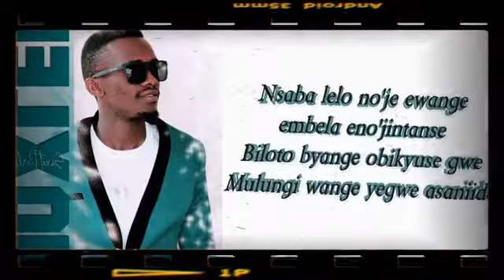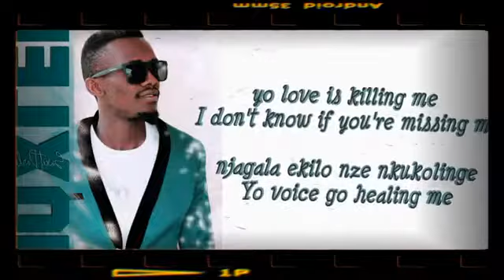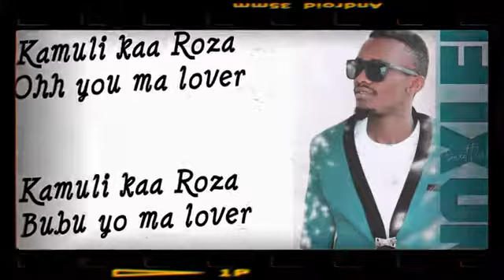SWEET DARLING by Noxlee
Noxlee making another appearance in SWEET DARLING
Thank you for supporting this young star
God bless u every one ...